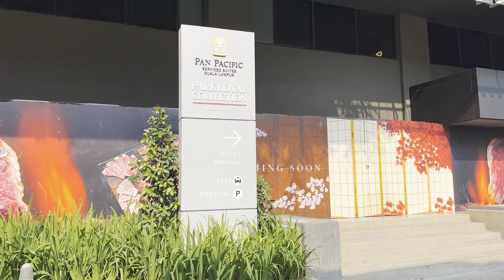Pan Pacific Serviced Suites Kuala Lumpur | More than just a Hotel in Kuala Lumpur Malaysia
Travel to KL (Kuala Lumpur) Malaysia (马来西亚吉隆坡) and staying at Pan Pacific Serviced Suites Kuala Lumpur and this hotel is one of the best place to stay in Kuala Lumpur Malaysia.

Pan Pacific Serviced Suites Kuala Lumpur is a 5 star luxury hotel service apartment style hotel situated at the heart of the Kuala Lumpur Bukit Bintang energetic Golden Triangle city centre. Pan Pacific Serviced Suites Kuala Lumpur located in this prime located u can easily to access to all the popular attractions such as KL Tower, KLCC (Petronas Twin Towers) Petaling Street Market and more, shopping such as Sungai Wang Plaza, Pavilion and lots 10, night life and famous Malaysia Cuisine by walk or train (MRT).

Pan Pacific Serviced Suites Kuala Lumpur is a newly built hotel connected next to Parkroyal Collection Kuala Lumpur hotel, it offer many type of room, i got mine is One Bed Room Suite with Breakfast, facilities such as Gym, swimming pool, meeting room and etc for you never feel bored whether you are ordinary vacation or staycation.

Hope you enjoy this video & Highly recommend to stay at Pan Pacific Serviced Suites Kuala Lumpur during your trip to Kuala Lumpur Malaysia.

Chapters:
0:00 - Pan Pacific Serviced Suites Kuala Lumpur Intro
0:12 - Hotel lobby check in
0:28 - Hotel Room Tour
1:08 - Hotel Facilities
1:45 - Buffet breakfast at 25th floor